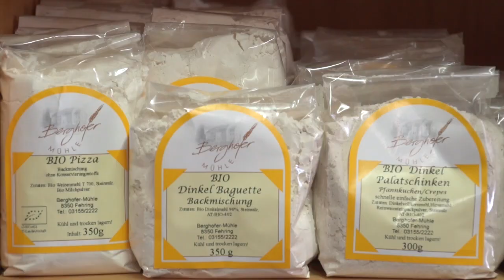Vulkanland-i tanulmányút - Vízimalom